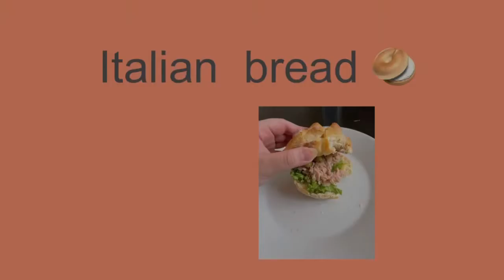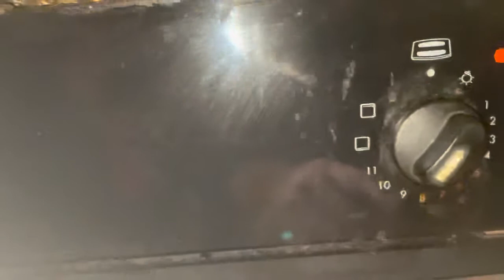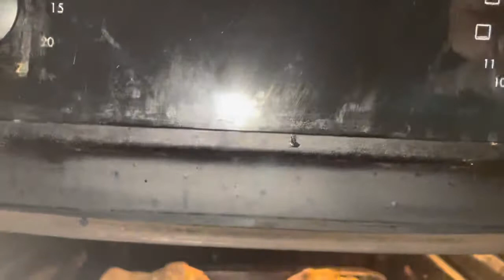Italian bread 🥯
- tomatoes
- salad
- oilves
- cheese
- tuna fish
- maionese

Ingredients for bread dough the recipe on my YouTube channel this is the of the dough